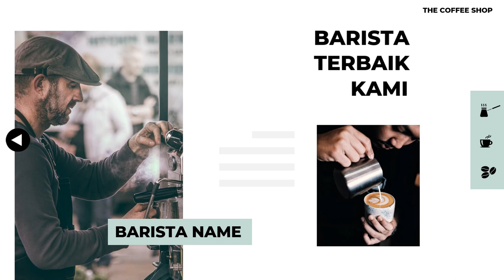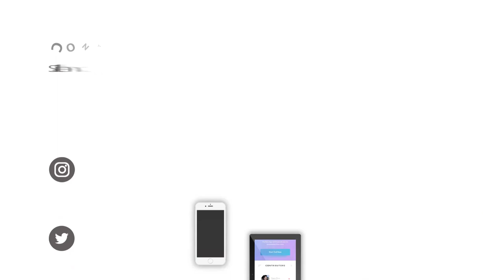Jasa Edit Desain Slide Presentasi Powerpoint Profesional, Mahasiswi di Jl. Pd. Pesantren Depok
Jasa Edit Desain Slide Presentasi Powerpoint Profesional, Mahasiswi di Jl. Pd. Pesantren Depok atau